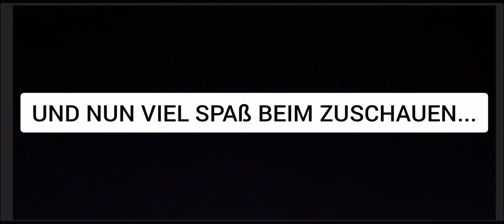Züge in Waren Müritz Teil 91